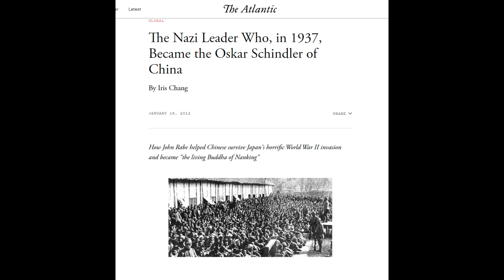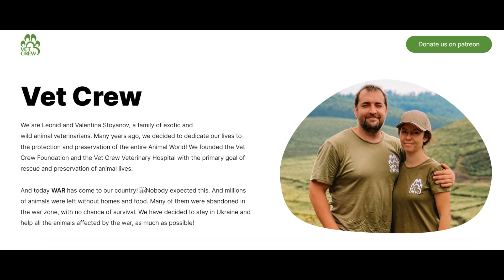Ukrainian Vets Are Hardcore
I'm making this video just to draw some attention and hopefully support to a pair of Ukrainian Vets that are going above and beyond with what they do.
Stock Footage aside, all clips used in this video are sourced from their Instagram account.